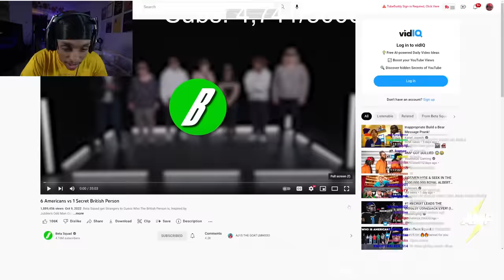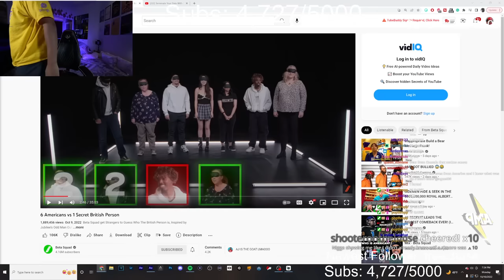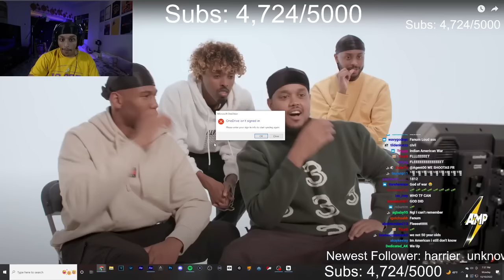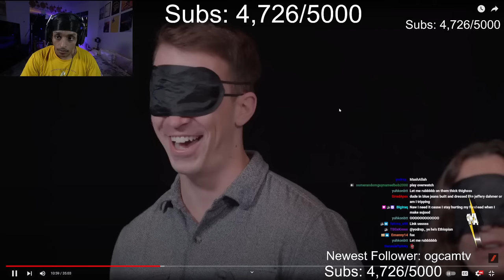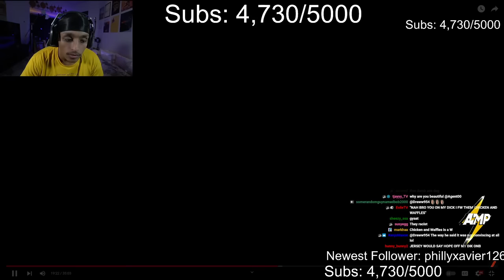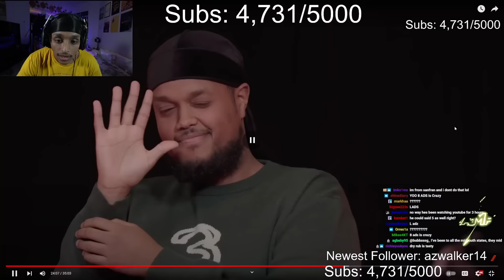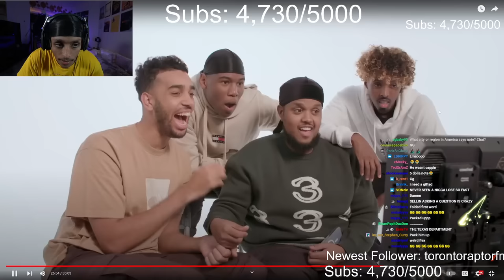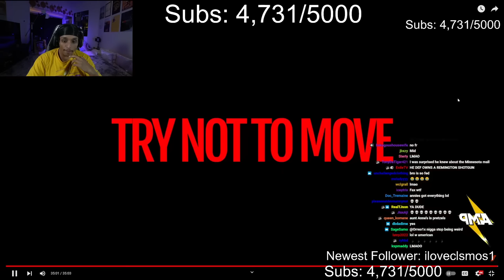Agent Reacts to Beta Squad's 6 Americans vs 1 Secret British Person